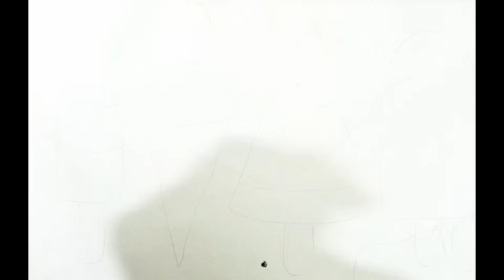IcecreamDrawing | Draw icecream for kids and beginners